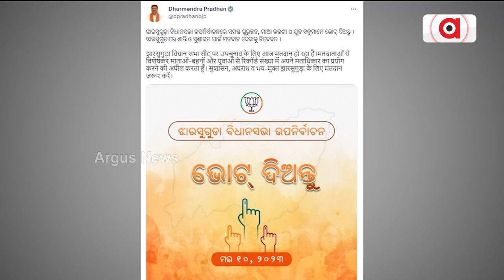Jharsuguda Bypoll: Union Minister Dharmendra Pradhan Urges People To Vote In Record Numbers